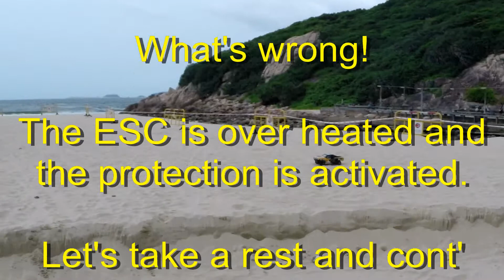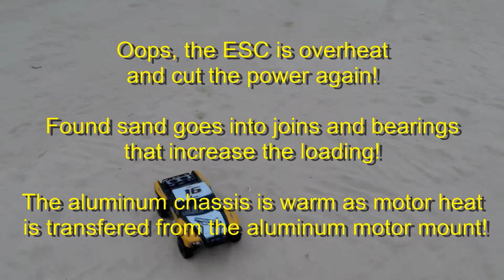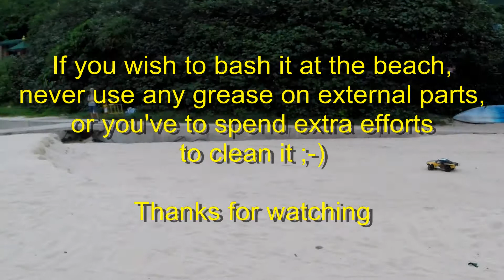Hobby King Trooper/Basher 1/10 SCT 4X4 bashing at the beach 2014-06-11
Upgraded with:
- aluminum shocks (same as those on  Basher Nitro Circus 4x4)
- aluminum steering servo saver
- 60A ESC

Refill diff oil:
- 20K on central diff
- 10K on front/back diff

Refill 500 shock oil (I believe its around 40wt).

Breathing holes on wheels are blocked to stop sand and salt water from going in and damage the foam.